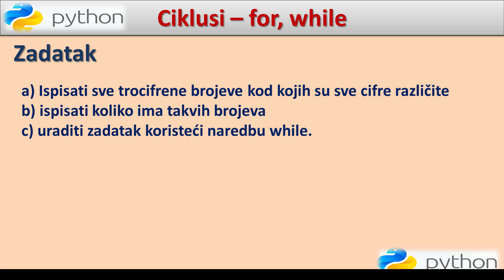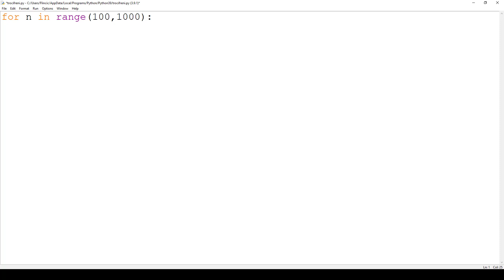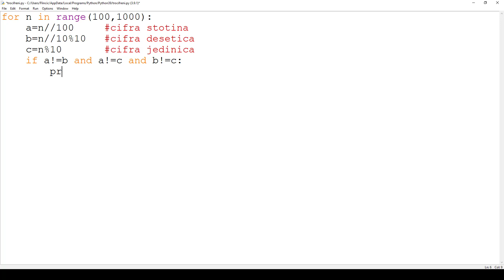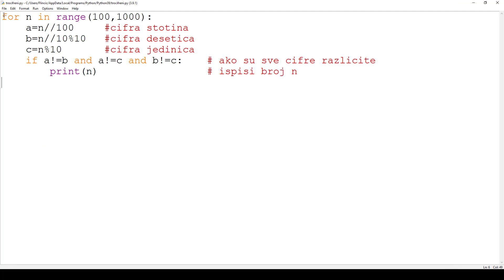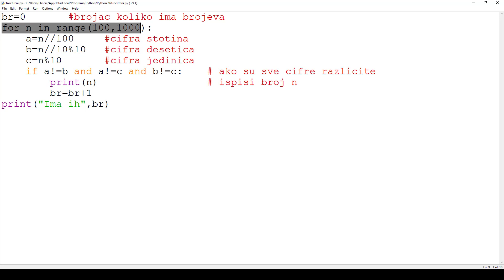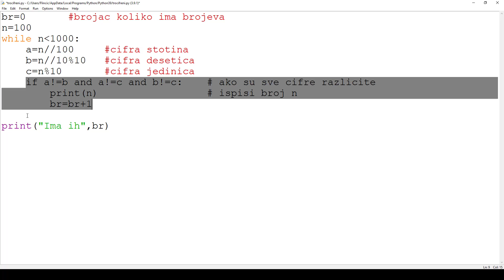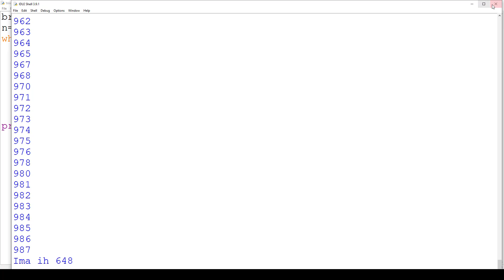Pajton programiranje-ciklusi (for)-Trocifreni brojevi kojima su sve cifre različite i koliko ih ima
Pajton (Python) – ciklusi (for) – rešeni zadaci
Spisak zadataka
0. Uvod u cikluse
1. Napisati program koji ispisuje sve brojeve od 1 do 20 i njihovu sumu.
2. Napisati program koji ispisuje sve neparne brojeve od 1 do 100 i njihovu sumu.
3. Napisati program koji za dati pozitivan ceo broj N ispisuje zbir svih brojeva od 1 do N.
4. Napisati program koji će štampati kvadrate i kvadratne korene prvih n prirodnih brojeva.
5. Napisati program koji izračunava N!.
6. Za dati broj N (N manje od 11) ispisati tablicu množenja brojem N.
7. Ispisati sve dvocifrene brojeve koji su deljivi sa 3 i sa 7.
8. Ispisati sve trocifrene brojeve deljive sa 5 i sa 7 i koliko ih ima.
9. Ispisati sve četvorocifrene brojeve kojima je zbir cifara 12, a proizvod cifara veći od 40.
10. Sa tastature se unosi n celih pozitivnih brojeva. Ispisati sumu svih neparnih i najveći od tih brojeva.
11. Sa tastature se unosi n celih pozitivnih brojeva. Ispisati aritmetičku sredinu svih brojeva koji su deljivi sa 3.(voditi računa ako nema nijedan deljiv sa 3)
12. Ispisati sve neparne dvocifrene brojeve čiji je zbir cifara 10.
13. Napisati program koji računa zbir brojeva od 1 do 100 čija je zadnja cifra 9.
14. Napisati program za izračunavanje n-tog stepena celog broja a.
15. Dat je prirodan broj N. Ispisati sve njegove delioce i njihovu sumu.
16. Napisati program kojim se štampaju svi trocifreni brojevi koji su deljivi brojem koji se dobija izbacivanjem srednje cifre.
17. Ispisati sve trocifrene brojeve koji imaju svojstvo ABC=A+B*B+C*C*C. (135=1+3*3+5*5*5)
18. Ispisati sve trocifrene brojeve koji su deljivi sa 7 i čije su cifre poređane u rastućem poretku.
19. Napisati program koji za dva uneta prirodna broja a i b ispisuje onaj koji ima veći zbir delilaca.
20. Napisati program koji za uneti dan, mesec i godinu ispisuje koji je to po redu dan u godini. (voditi računa da li je godina prestupna)
21. Napisati program koji za uneti redni broj dana u godini i godinu ispisuje koji je to datum u godini. (voditi računa da li je godina prestupna)
22. Napisati program kojim se računa količnik 2 prirodna broja A i B na K decimala koristeći postupak ručnog deljenja.
23. Ispisati 20 najvećih trocifrenih brojeva čiji je zbir cifara 20.
24. Sa tastature se unosi n celih pozitivnih brojeva. Ispisati:
a. Broj parnih i neparnih brojeva
b. Aritmetičku sredinu parnih i neparnih
c. Broj brojeva deljivih sa 3 i 5
d. Proizvod brojeva deljivih sa 4
25. Data su 2 prirodna broja A i B. Ispisati njihov najveći zajednički delilac.
26. Ispisati sve trocifrene brojeve kojima su sve cifre različite i koliko ih ima
Pajton,python,programiranje,programming,ciklusi,petlje,loops,osnovna skola,gimnazija,dragan grujovic,flin,reseni,zadaci